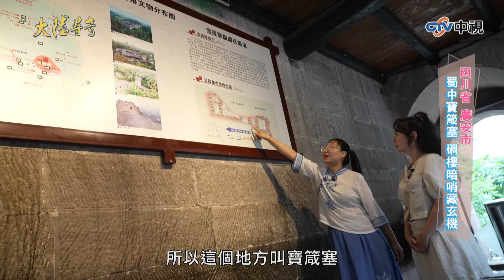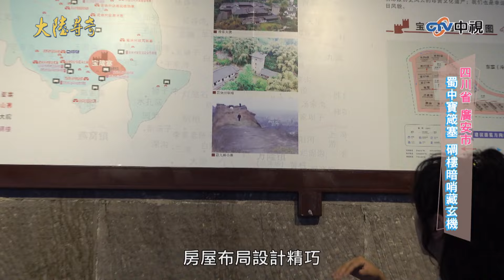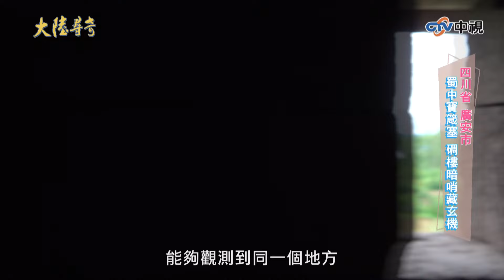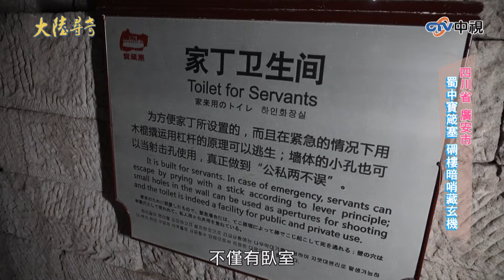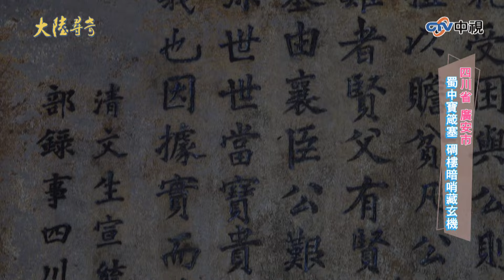蜀中寶箴塞「鎮塞之寶」 城牆碉樓暗哨藏玄機【@ctvchinatvEP2023】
蜀中寶箴塞「鎮塞之寶」　城牆碉樓暗哨藏玄機

00:06 寶箴塞
04:23 城牆碉樓
07:30 鎮塞之寶寶箴塞記
07:51 暗哨藏玄機

外景主持人: 王俐人